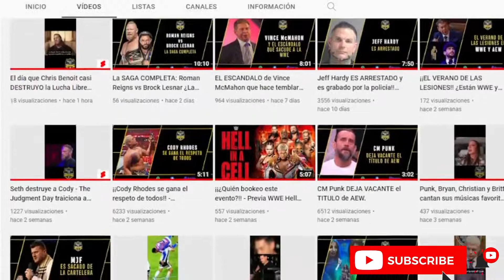¡¡EL PRIMER EVENTO POST VINCE!! - Previa y Predicciones: SummerSlam 2022.